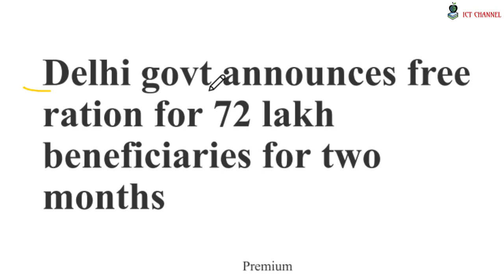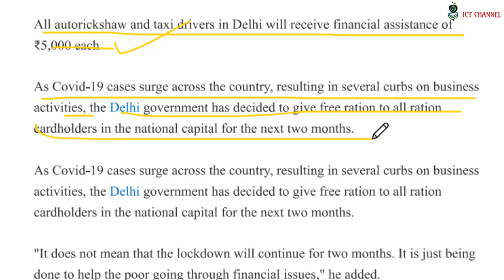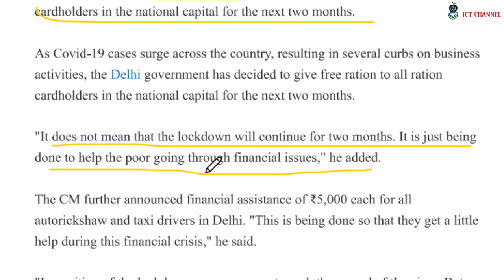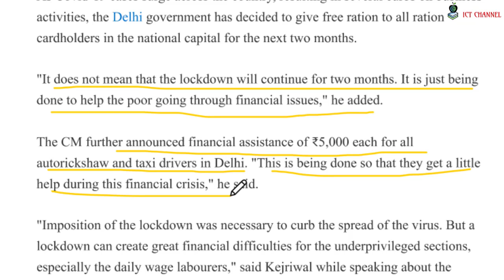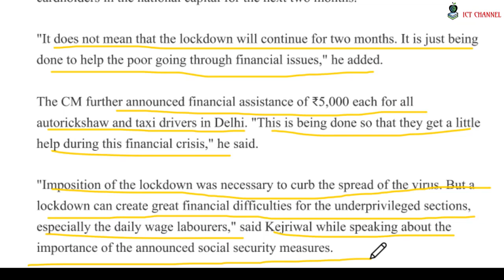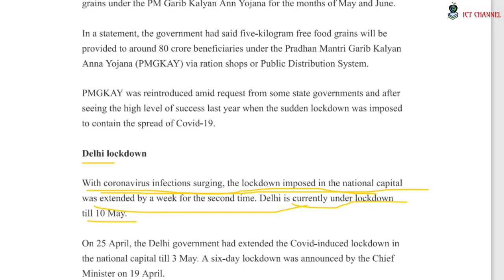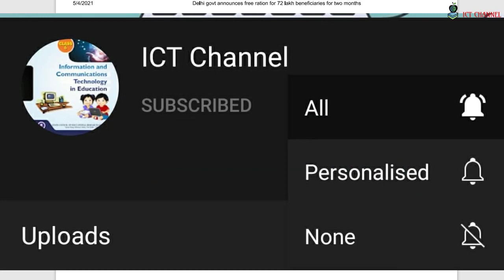Delhi में 72 लाख राशन कार्ड होल्डर्स को मिलेगा मुफ्त राशन, ऑटो टैक्सी चालकों को 5,000 वित्तीय सहायता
Delhi में 72 लाख राशन कार्ड होल्डर्स को मिलेगा मुफ्त राशन, सीएम केजरीवाल ने की घोषणा ||

Video Ko jyada se jyada share jarur karein ..